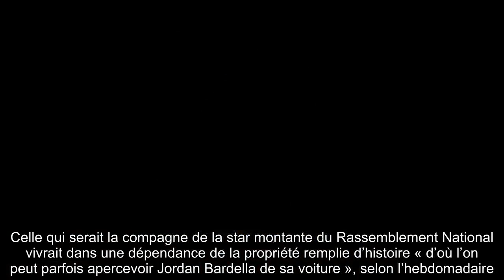✅ Pourquoi Marine Le Pen déteste la propriété de Montretout, surnommée Amityville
✍ Love story au Rassemblement National. Dans son édition du jeudi 15 octobre, L’Express révélait la supposée idylle entre Jordan Bardella et Nolwenn Olivier.  Le député européen du parti de Marine Le Pen serait en couple avec la petite fille de Jean-Marie Le Pen, née de la relation entre Philippe Olivier et Marie-Caroline Le Pen.  Un nouvel épisode plus romantique dans l’histoire de la famille marquée par des drames.  En 1976, après un attentat dans leur appartement du XVe arrondissement de Paris, les Le Pen étaient arrivés au domaine de Montretout, dans les Hauts-de-Seine.  Celle qui serait la compagne de la star montante du Rassemblement National vivrait dans une dépendance de la propriété remplie d’histoire « d’où l’on peut parfois apercevoir Jordan Bardella de sa voiture », selon l’hebdomadaire.  .Au départ, ce lieu « sentait la mort », avait pourtant confié sa mère en 2017 dans le livre d’Olivier Beaumont Dans l’enfer de Montretout.  Pourtant, pendant près de quarante ans il a héber ...